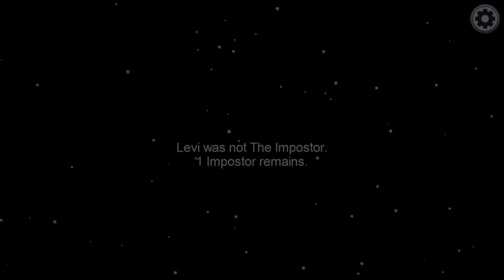Among Us NEW X-RAY VISION ROLE! (Xray Mod)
The Game We Played ► Among Us NEW X-RAY VISION ROLE! (X-Ray Mod)